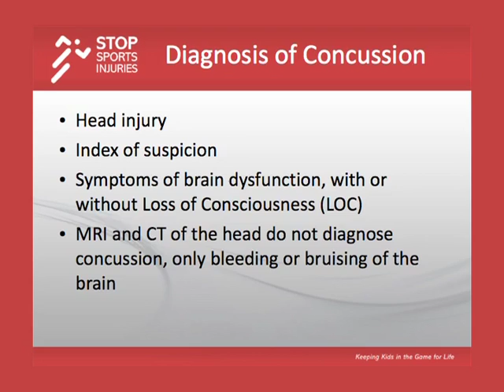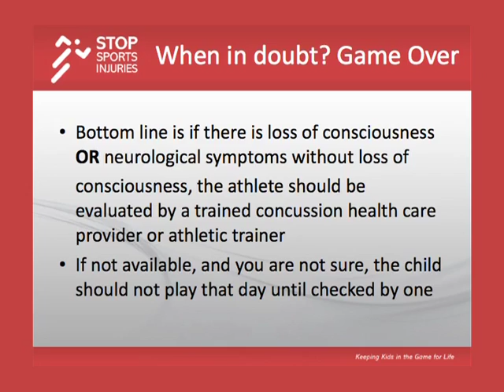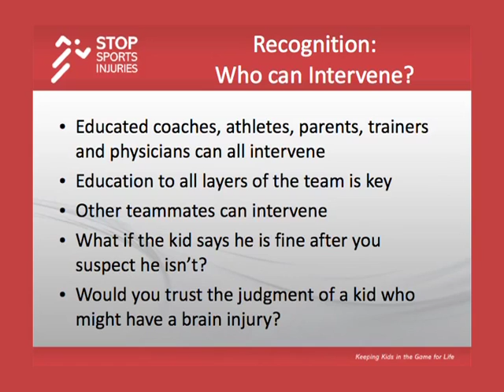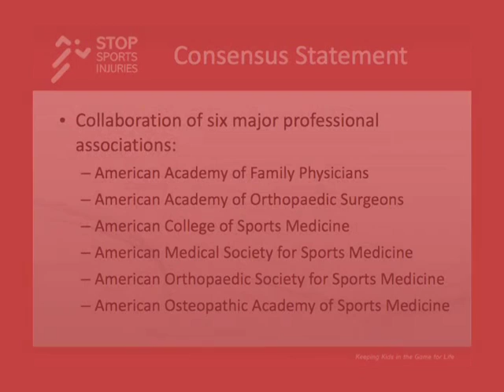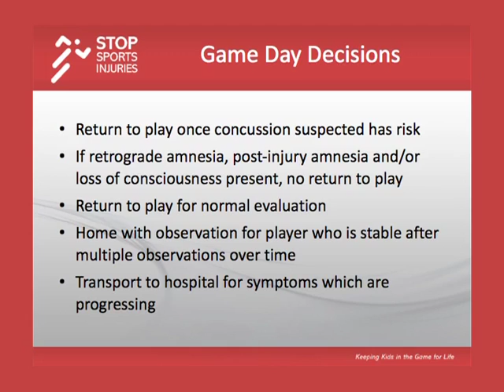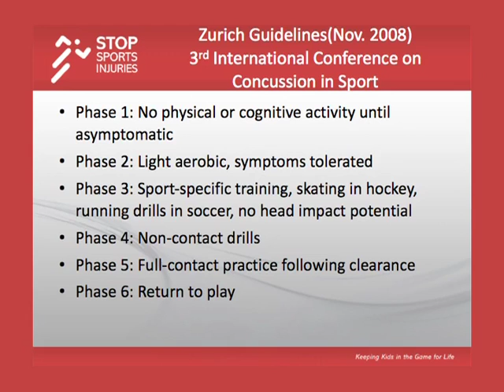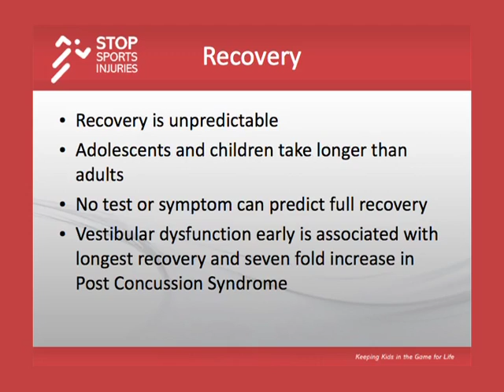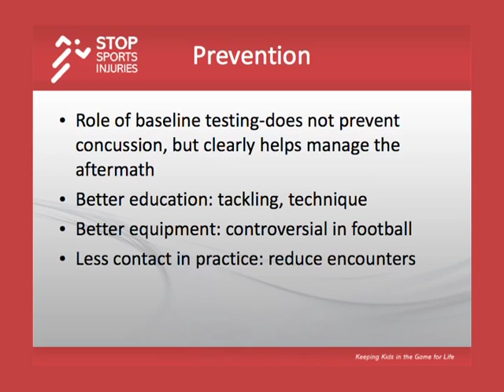Protecting Youth Athletes From Concussion - Part 2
The Stop Sports Injuries Campaign - Protecting Youth Athletes from Concussions by Robert L. Masson. Diagnosis of concussion and recongnition.